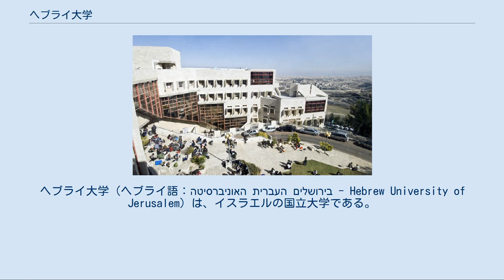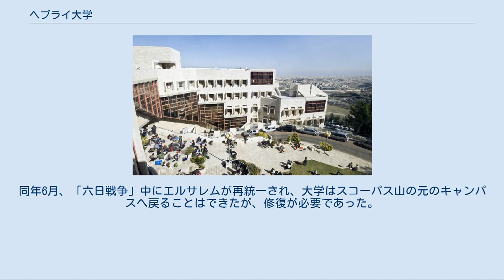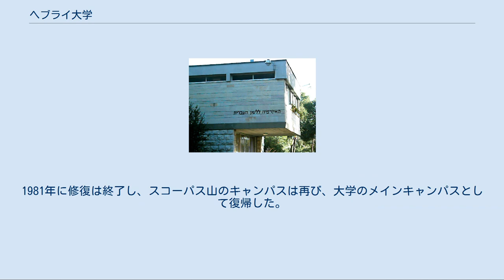ヘブライ大学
ヘブライ大学（ヘブライ語：האוניברסיטה העברית בירושלים - Hebrew University of Jerusalem）は、イスラエルの国立大学である。
 礎石の敷設（1918年、スコーパス山） 西エルサレムのギヴアット・ラム・キャンパスと、東エルサレムのスコーパス山キャンパスがある。
初代名誉学長はユダ・マグネス博士。
学風は宗教的でも正統派的でもない。
また、ヘブライ大学は国際的にみても非常に優秀な大学であるとみなされており、例えば世界大学ランキング・センター（the Center for World University Rankings）によると、2012年にはヘブライ大学は世界で22位にランク付けされている。
また、ヘブライ大学には外国人留学生を対象としてロスバーグ・インターナショナル・スクール（Rothberg International School）を併設しており学士課程と修士課程が設置されている。
ヘブライ大学の学内に設置されているヘブライ語教室のウルパンはロスバーグ・インターナショナル・スクールの内部に設置されている。
 ヘブライ大学の開校式（1925年、スコーパス山） シオニズム活動家たちは、イスラエルの地にヘブライ人の大学を設立するという夢を実現するために運動していた。
1884年にカトヴィツェ会議で設立のための提案がなされた。
ユダヤ人物理学者のアルベルト・アインシュタインもこの構想を支持しており、彼は全ての遺産と書物をヘブライ大学に寄贈している。
 大学の基礎は1918年に築かれた。
1925年4月1日、エルサレムのスコーパス山にあるヘブライ大学のキャンパスが開講され、入学者への門戸が開かれた。
学長であるハイム・ヴァイツマンを含め、世界をリードするユダヤ人たちが参加した。
また、パレスチナ高等弁務官のハーバート・サミュエル卿、アーサー・ジェームズ・バルフォア卿らを含む英国の高位の人物も訪れた。
 ヘブライ大学の開校式に出席した子爵エドムンド・アレンビー（左）、アーサー・バルフォア伯（中央）、パレスチナ高等弁務官のハーバート・サミュエル卿（右）、1925年1月 1947年までに、ヘブライ大学は大きく成長した。
それとともに教育研究施設が充実してきた。
現在本校には、人文学、科学、医学、教育および農業などの学科、ユダヤ国立図書館（後のイスラエル国立図書館）、大学新聞、成人教育センターなどがある。
 1948年に起こったアラブ・イスラエル戦争中に、アラブ勢力は繰り返しエルサレムの北東に位置する大学を攻撃した（ハダサー医療従事者虐殺事件も参照）。
ユダヤ人勢力は大学を移動する関係者をサンドイッチ装甲車と呼ばれる即席の装甲車で護衛した。
翌年の休戦後、スコーパス山のキャンパスはエルサレムのユダヤ人地区から切り離され、学生や職員は装甲バスでの通勤・通学を余儀なくされた。
ヨルダン政府が1949年の休戦協定を破り、イスラエル人をスコーパス山のキャンパスへ行き来させなくなった時、大学は、1953年に完成したエルサレム西部のギブアット・ラムの新しいキャンパスへ移転せざるをえなくなった。
数年後、ハダサー・メディカル機構と共に、医学キャンパスを南西エルサレムのエイン・ケレムのエルサレム地区に建設した。
 1967年には、学生数が12,500人を超えた。
学生はエルサレムの2つのキャンパス、およびレホヴォトの農業施設に分散していた。
同年6月、「六日戦争」中にエルサレムが再統一され、大学はスコーパス山の元のキャンパスへ戻ることはできたが、修復が必要であった。
1981年に修復は終了し、スコーパス山のキャンパスは再び、大学のメインキャンパスとして復帰した。
 2003年時点で、大学には4つのキャンパスを有し、学生数は約23,000人にのぼる。
大学病院（1934年、スコーパス山） ^ “ Center for World University Rankings (2012年). 2012年9月7日閲覧。
 ^ “الفضائية - مذيعون و مراسلون - مراسلون - وليد العمري”. Al Jazeera.net. 2012年9月30日閲覧。